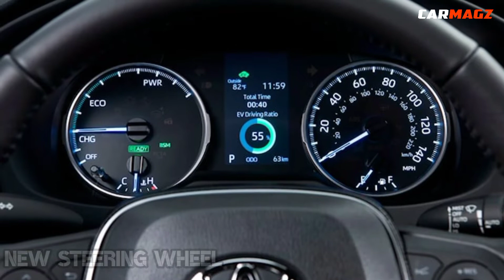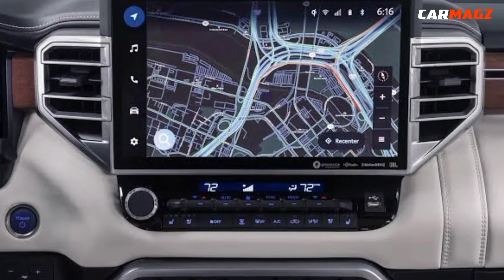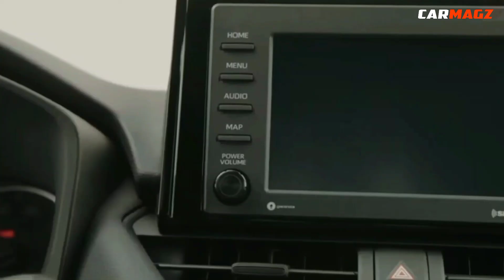2023 Toyota RAV4 Interior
Year after year, the 2023 Toyota RAV4 is one of the best-selling SUVs on the market. Toyota's reputation for reliability certainly has a lot to do with its success. But we also praise this small SUV for its roomy interior, comfortable ride and easy-to-use technology features. There are also a wide array of available trim levels to suit your budget or interests. The 2023 toyota RAV4 TRD Off-Road trim, for example, is one of the few models in its class to offer enhanced off-road capabilities by way of its all-terrain tires and special suspension alterations.

There's a good chance that the 2023 Toyota RAV4 will undergo some changes. This generation RAV4 debuted back for 2019, and 2023 seems like a likely year for some updates. At this time, we don't have any official information from Toyota, but we wouldn't be surprised if Toyota makes some mild styling updates, adds a few new features, and revises standard and optional feature availability. We'll update our review once we know more.